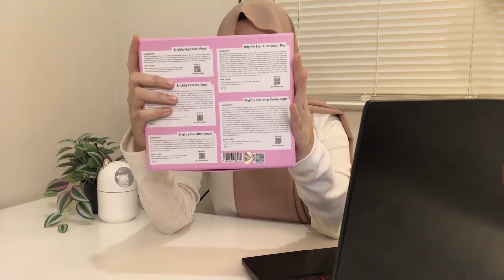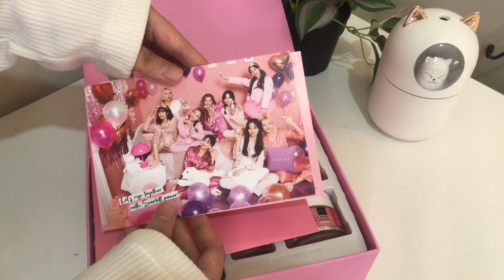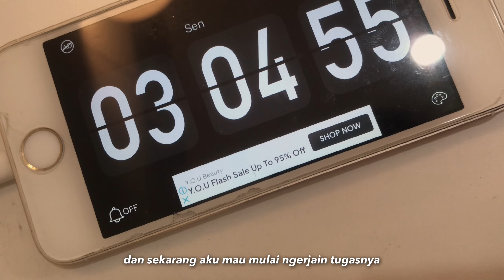study with me at 3am • unboxing scarlett x twice limited edition💗✨ anak kost ver. - indonesia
Hi fren!✋🏻
Apa kabar semuanya? aku balik lagi dengan video a day in my life. Beda dari biasanya, karna aku bikin video reaction dan unboxing scarlett x twice limited edition. Dan dilanjut study with me at 3am. Temenin aku ngerjain tugas uas yukk!!

Jika ada pertanyaan atau saran, silahkan komen di bawah. Selamat menonton, semoga temen-temen ga bosan nontonnya. Terima kasih fren✨

📹What i use:
— iphone 7 & vllo